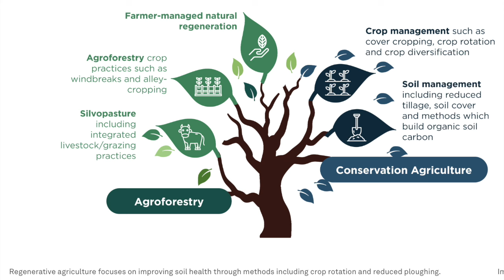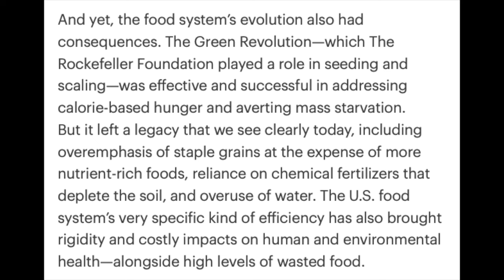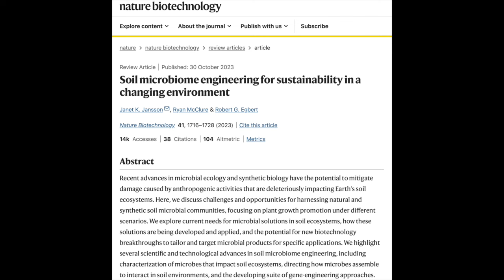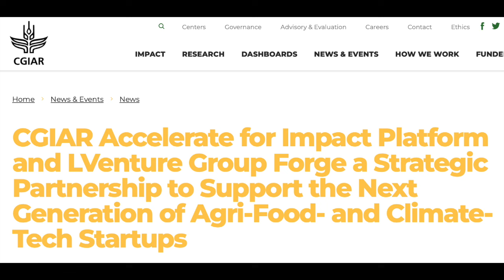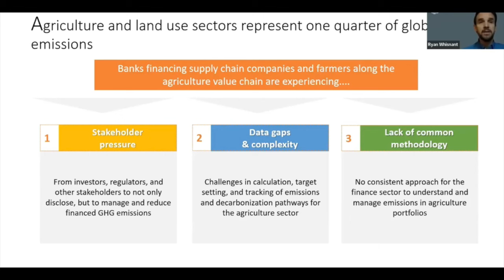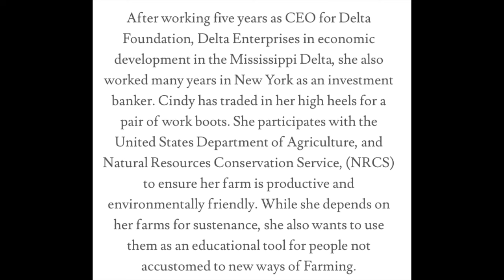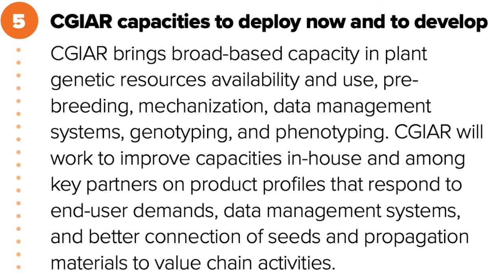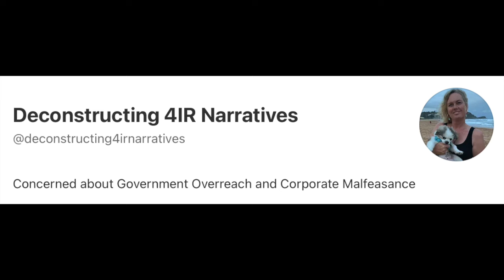Regenerative Agriculture is being co-opted by powerful interests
An analysis of COP 27 talk "Multistakeholder partnerships to tackle the global food crisis through regenerative agriculture"

 To clarify, I am not saying traditional regenerative farmers are co-opted. Instead, the chemical companies and corporate interests are using the principles of regenerative agriculture as a cover to bring in the global synthetic transformation of farming.

Co-opting of Regenerative Agriculture is the next instalment of the Green Revolution, and this one is coming for all farmers. Under the guise of climate change, equity, local food, and a “farmer led” approach, SYNTHETIC IS SUSTAINABLE. And it is every farmer’s responsibility to make the world more sustainable.

I have unpacked the one hour presentation, with what is said and what is meant. I analyse:

Who the corporations are, their interests and their track record.

How they frame the problem- food crisis, climate change and the Green Revolution.

How they frame the solution- Biotech, nanotech and IOT surveillance technology- only briefly alluded to in a non transparent manner. I’ve researched the players research areas and products and added these in to the video. I particularly focus on the soil- carbon arena.

How they are going to do it? Multistakeholderism and partnerships (a dizzying array from global to local), private interests directing government policy, financial incentives and punishments (carrot and stick), tracking and tracing of food systems and integrated data on how much carbon farmers are drawing down in to soil (synthetic technologies draws down more carbon according to CGIAR and CropLife), as well as on farm practices which will determine if farmers are able to be sell produce (ESG).

How are they going to sell it? Through false narratives about: solutions to climate change, buying local, social equity and farmer led initiatives.

I have added in Australian information to show how the global corporations through the United Nations Food and Agricultural Organisation (FAO) create the plans, and the Australian government is incorporating these plans in to policy and legislation. Though I mostly discuss Australia, you will be able to find similar government plans in your country. This is a global play book.